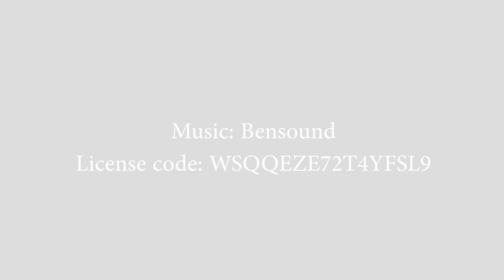Eddie is Available for Adoption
Eddie is a delightful and affectionate cat! The chirpy meow that Eddie uses to greet you is adorable! It is Eddie's way of showing his happiness and enthusiasm to see you. Laying in your lap like a baby is his favorite place to be.

Eddie's playful nature is that of a typical young cat. He will chase the mouse toys around the room and do some pretty impressive acrobatics to chase the rope toys. It's great to witness his joy in playtime.

Despite his playful side, Eddie's true passion seems to be cuddling. Many cats enjoy the warmth and comfort of physical contact with their owners.

If you are looking for a cat who enjoys being close and snuggling up with you - Eddie is your man.

128 South State Road 135
Nashville, IN 47448